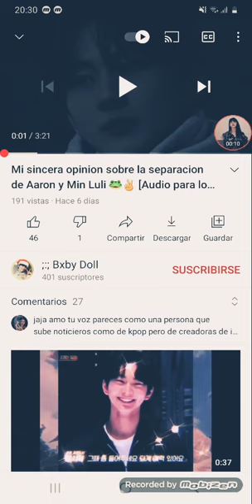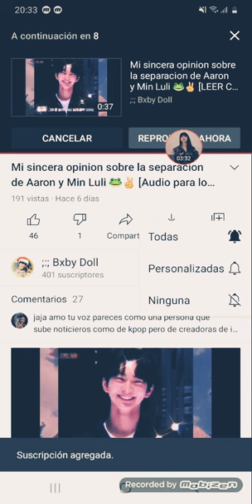Viendo el Bardo del aaron y la luli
hay 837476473 Videos de esto